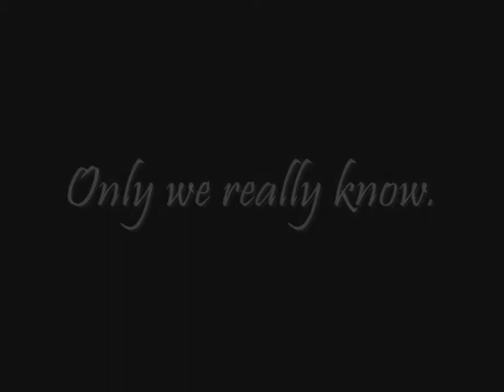Equestrian commercial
i was pretty happy with how this ended up.
enjoy, rate, comment ect...